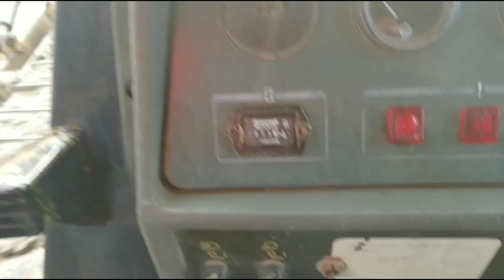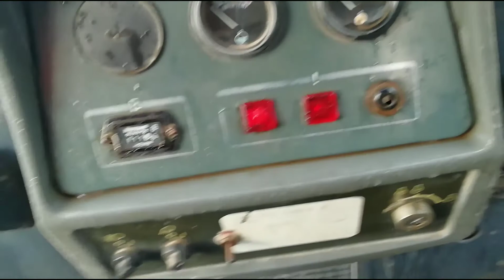Nasib Anak Tambang | Dozer Evakuasi Tim Dari Tambang Karena Jalan Ke Puncak Bukit Licin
Nasib Anak Tambang | Dozer Evakuasi Tim Dari Tambang Karena Hujan dan Jalan Ke Puncak Bukit Licin

Mining Activity
Aktivitas Tambang
Coal Mining Activity
Aktivitas Pertambangan Batubara